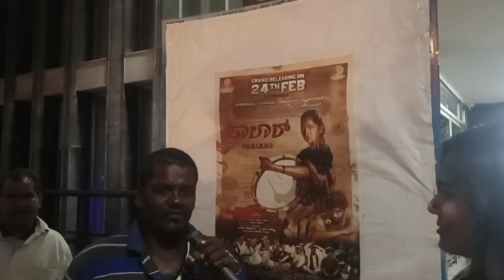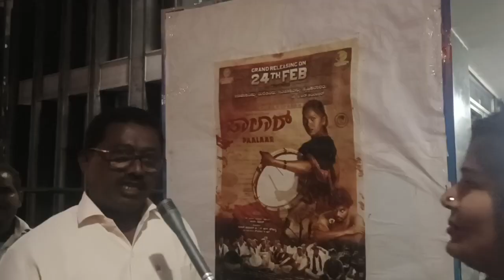paalaar Govardhan Theatre, Bangalore